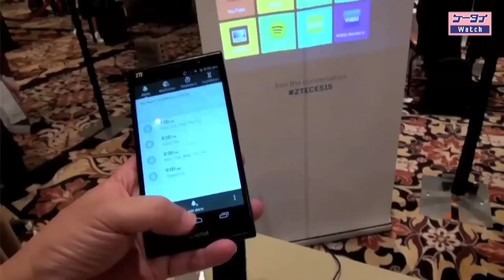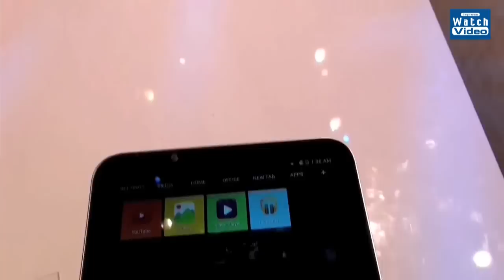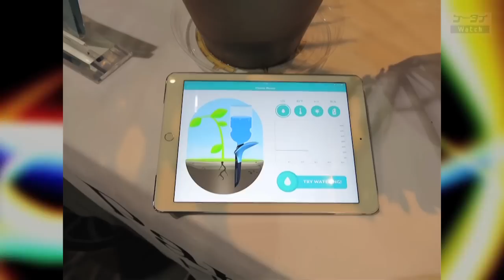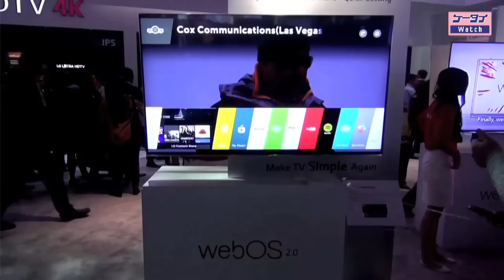法林岳之のケータイしようぜ!! ／2015 International CES／316／2015年1月16日公開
米国ラスベガスで開催された世界最大級のIT・家電の展示会「2015 International CES」の特集です。モバイルの新モデルはもちろん、スマートフォンのOSを搭載したテレビなど新たな動き、さらに買い物ネタを紹介します。